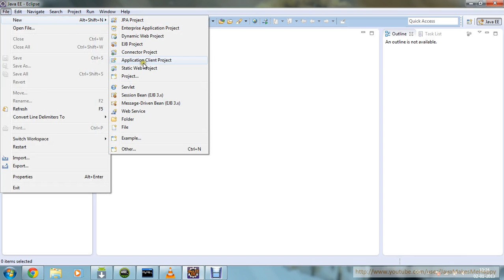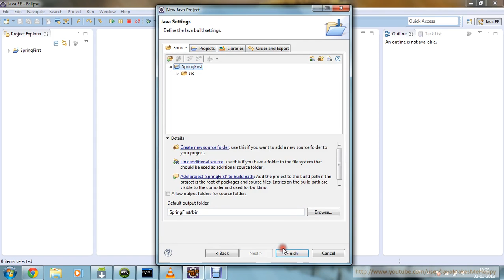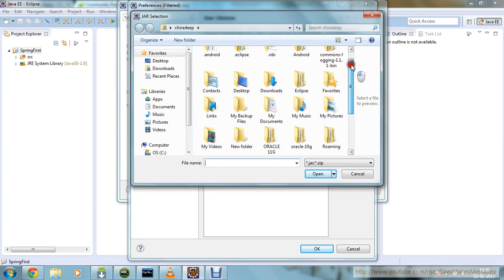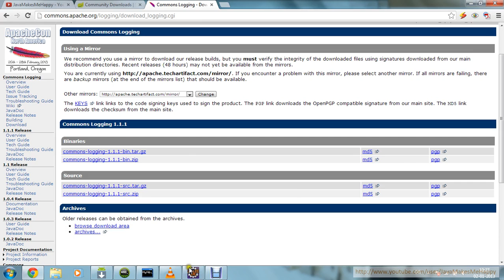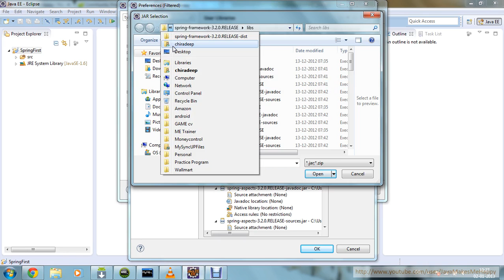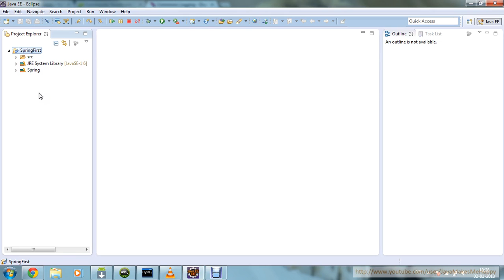Setting Up Your Spring Framework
In this tutorial you gonna learn how to set up your Spring framework